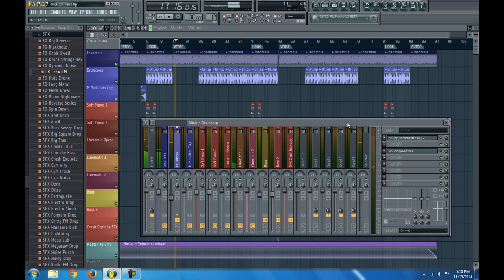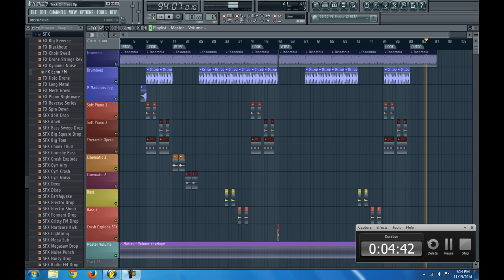Treat Or Trick - Dark Rap Beat - prod. by M.Maddicks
Nightmistful Production